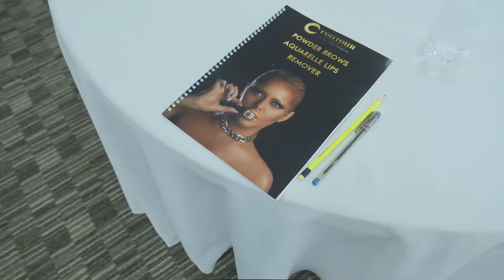Curs de bază dermopigmentare cu Irina Voluță! Recenzia cursantei!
Cea mia bună carte de vizită - recenziile studentelor noastre! 🙂